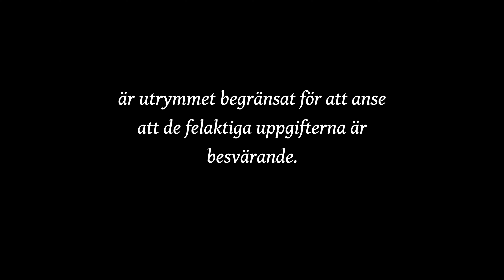HON HITTADE PÅ!? HAN HAMNADE I ARRESTEN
I veckans avsnitt tar vi en titt på brottet falsk tillvitelse, eller falsk beskyllning som det numera heter. Högsta domstolen har precis avgjort ett fall där en tjej lämnat uppgifter om en kille efter en utekväll, där hon påstod att hon utsatt för brott. Mannen som frihetsberövades, släpptes dock efter att det visats sig att uppgifterna inte stämde. Tjejen däremot, åtalades för falsk tillvitelse.

lagrum:
15:7 BrB
rättsfall:
Sovplatsen (högsta domstolens mål nr B 5232-22)